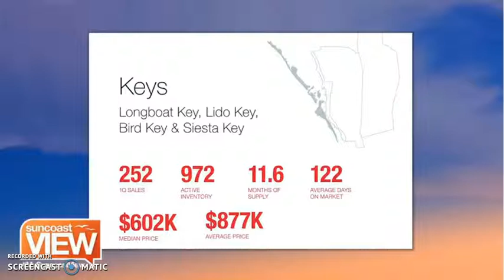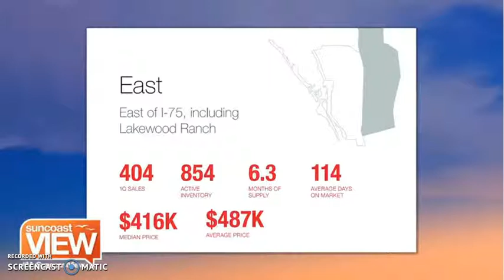How's the Suncoast Real Estate Market Doing?